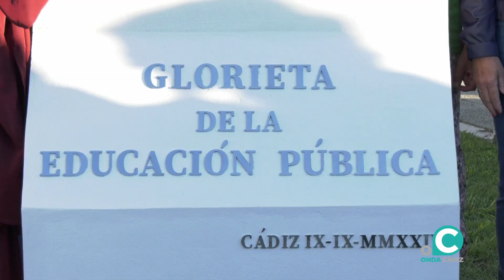GLORIETA ESCUELA PÚBLICA